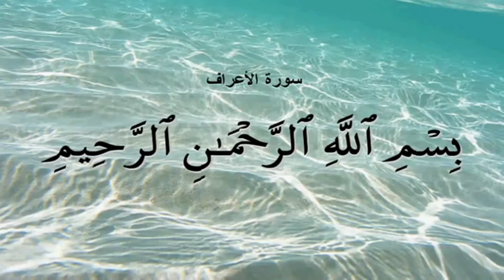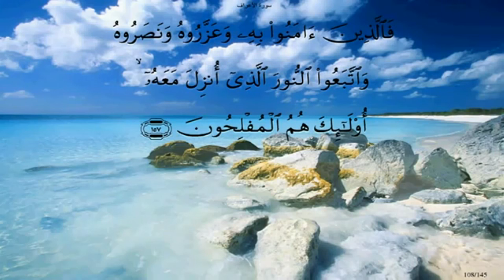قصة أنبياء الله موسى وهارون عليهما السلام ((الجزء الثامن عشر)) عبادة العجل * الشيخ الشعراوى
سورة الأعراف ((07)) الأية (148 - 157)
القارىء الشيخ * ماهر المعيقلى * إمام المسجد الحرام